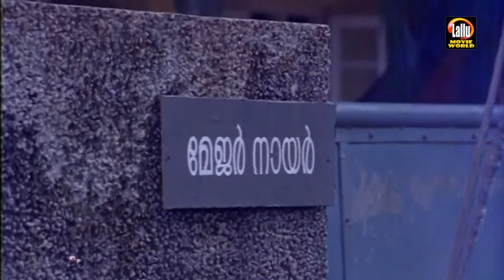രാവിലെ തന്നെ വെക്കാൻ കേറിയതെന്നോ..?? | Best Comedy Scene | Jagadish | Mukesh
Follow Our Whatsapp Channel Odaruthammava Aalariyam is a Malayalam comedy film released in 1984. This film directed by Priyadarshan is about three college students and their efforts to woo a girl. Mukesh, Shankar, Nedumudi Venu, Sreenivasan, Sreenath, Jagadish, Lizy, Menaka, Sukumari and Kuthiravattom Pappu appeared in main roles. The script was written by Sreenivasan.[1][2][3] The story was adapted from the Bollywood cult comedy classic Chashme Buddoor (1981 film). Some parts of the story is adapted from the Tamil movie Poikkal Kudhirai. Odaruthammava Aalariyam was a big hit at the box office.

Produced by Suresh Kumar Sanal Kumar

Written by Sai Paranjpye

Starring Mukesh Shankar Nedumudi Venu Sreenivasan Sreenath
Jagadish Lizy

Music by MG Radhakrishnan Welcome To Lallu Malayalam Movies  YouTube Channel

|| ANTI-PIRACY WARNING ||

*COPYRIGHT PROTECTED*